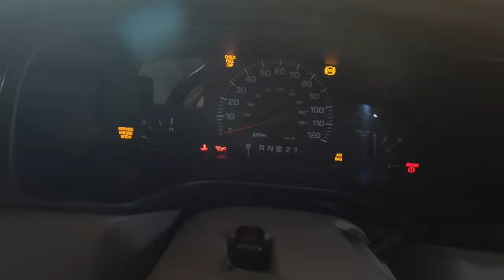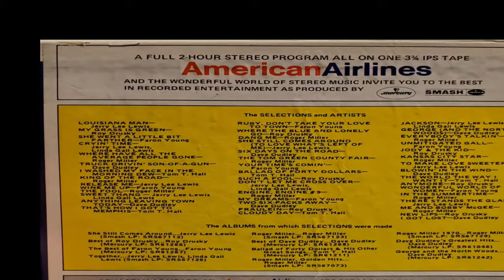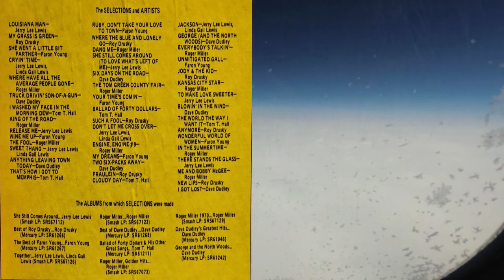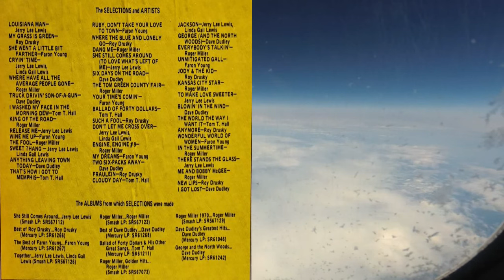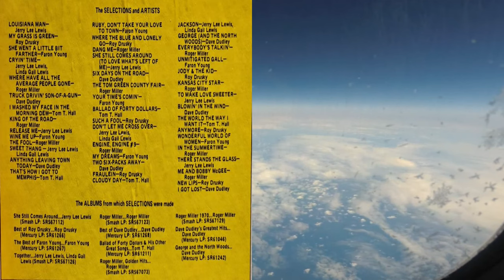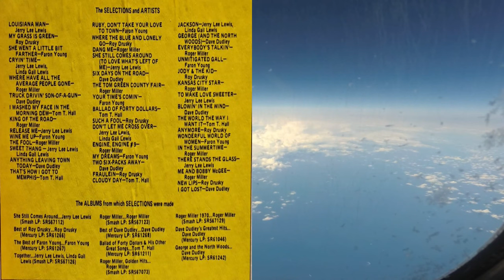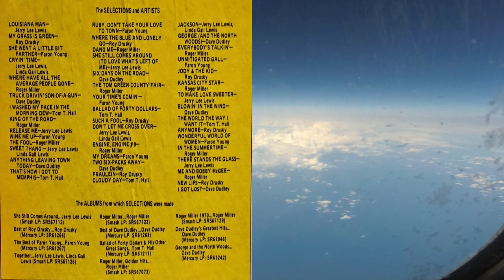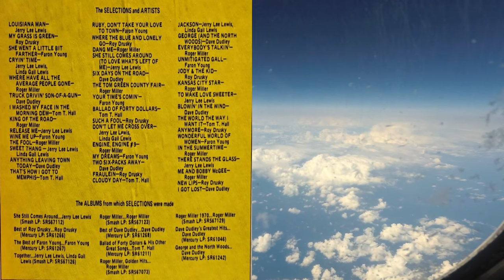American Airlines Country Program Vol T-167 Reel Tape! Please Click On The Archive Video Link Below!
YouTube Can & Will BLOCK this video at Any Time!! So while you still have the chance.
Please Click On The Video Archive Link Below To View & Download The Entire Video and music:

WJST Jet Set Radio broadcasts from Live365, freely available on all mobile devices! Here are ALL the Direct Streaming Links:
Head over to the WJST Jet Set Website for all the details, as it also works on many different Apps too!
Here is some info about the Reel To Reel Tape in this video!
WJST Jet Set is very pleased to bring you American Airlines Country Program Vol T-167 on Reel To Reel Tape! This 2 hour tape filled with rare songs and artists has been added to the WJST Jet Set Library; playing now!
The music selections get better as the volume numbers climb higher!
WJST Jet Set Radio is now Roku Ready! Just search Roku for the free Get Me Radio App. Add the app to your channel favorites, and press ok to open Get Me Radio. Search for WJST Jet Set Radio, it might appear after typing WJS. Add WJST to the App Favorites! **That might require you to register for free and login to your account. But momentarily, you will hear WJST through your TV speakers or media system!
WJST will continue to add more Beautiful American Airline Popular Reel Tapes as time allows.
Captain Gary Miles will be introducing some of these songs to you soon!
You can easily find WJST on your mobile device, using several free Apps! Speaking of Apps, you can also find WJST Jet Set on the Online Radio Box App for your mobile device! Just download and run the Online Radio Box App, and Search: WJST Jet Set. You might need to tell the app the location to start searching, so just enter Kentucky, Lexington, at the prompts!
WJST Jet Set is now found on a 3rd App for your mobile device! The Radio.net App is found in the Play store, just install it, and search: WJST Jet Set, save to your favorites list! The Radio.net is also found on your web browser for your PC.
This will take you to the stations web page that includes an Online Radio Box Widget media player! You can listen without leaving the site, or being directed to another page.
The Bachelor Pad Radio Show with Jason Croft brings you 2 hours of relaxing Exotica, Big Bongo Beats, Bossa Nova Heat, and Spy Music! Friday at 6PM Eastern Time, Saturday at 10PM Eastern Time, and Sunday at 5PM Eastern Time. Always a different show during those times!
Also on Friday at 9PM & 11PM Eastern Time, Saturday at 6PM & 8PM Eastern Time, and Sunday at 8PM and 10PM Eastern Time,  is the Cocktail Nation Evenings Program with Koop Kooper; from Sydney Australia. He brings you one hour of slow jazz and swank to help you unwind and entertain that special someone.
Each of these air times brings you a new different episode, so there are no repeats!

Facebook: The Jigglewatts Burlesque Revue
Something Blue Photo Credits:
Something Blue Hair & Makeup Artist:
Adriana Espinoza Artistry.
Photography: Lisa Blaschke, Lisa on Location Photography.